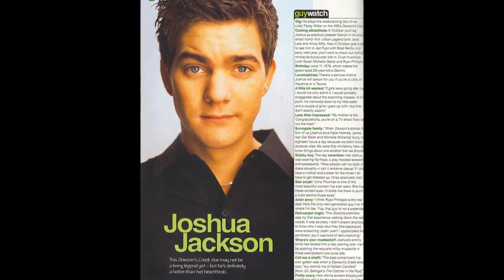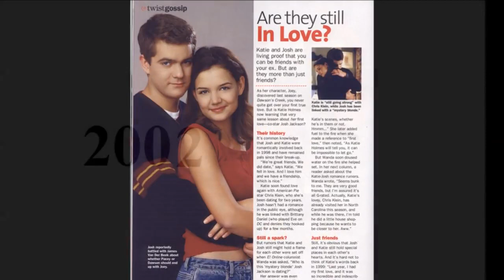Joshua Jackson - From Baby to 39 Year Old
Copyright: Joshua Jackson.

Go to:
topgamehaynhat.net